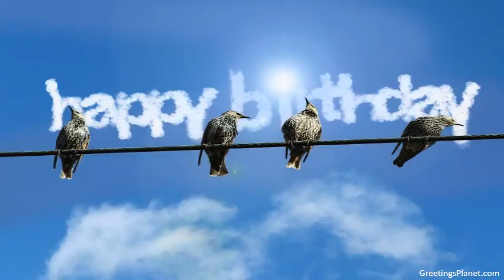Happy Birthday to Devnarayan